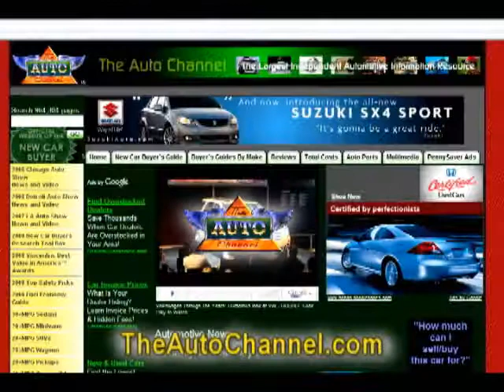Purolator Goes Pure Edgy in New Video Campaign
Purolator Auto Filters has gone off in a hilarious new marketing
direction with a series of short brand image video commercials. The spots, which are slightly reminiscent of the Denis Leary
MTV promos from nearly two decades ago, features an unnamed actor gripping about life's little everyday
rants, like "What the F-ck is a Labradoodle?"  For the best automotive information and entertainment visit TheAutoChannel.com.